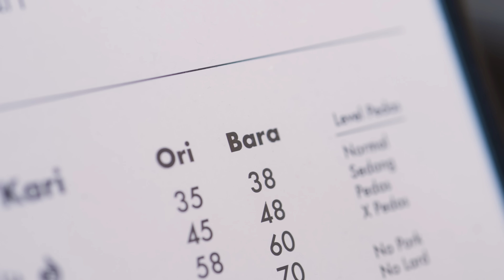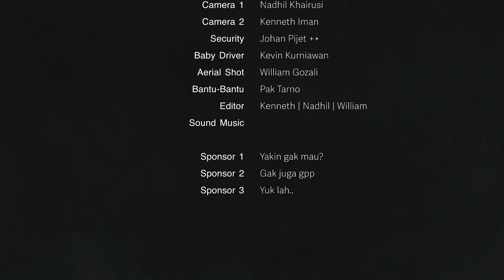CERITA KULINER: VIRALNYA SEPORSI MIE KARI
Seporsi Mie Kari
Ruko Crystal 8 No 55 Alam Sutera, Pakualam, Kec. Serpong Utara, Kota Tangerang Selatan, Banten 15325